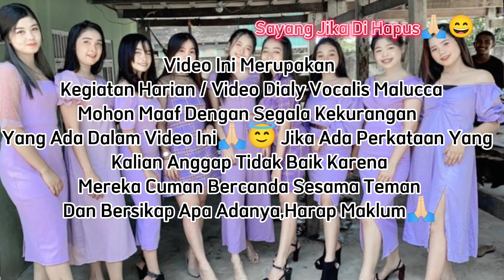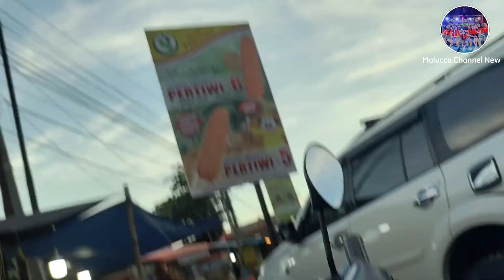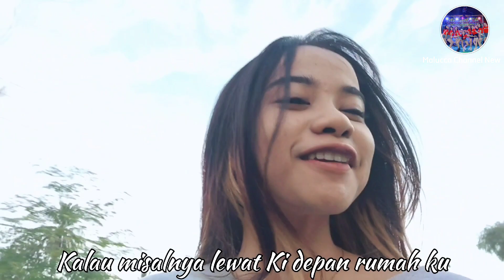Dialy Vlog Ramadhan With Vocalis MALUCCA ✨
Video Ini Merupakan
Kegiatan Harian / Video Dialy Vocalis Malucca Mohon Maaf Dengan Segala Kekurangan Yang
Ada Dalam Video Ini Jika Ada Perkataan Yang Kalian Anggap Tidak Baik Karena
Mereka Cuman Bercanda hehe sesama Teman..
Dan Bersikap Apa Adanya Dalam Video Harap di Maklumi🙏🏻

Malucca Real Malucca